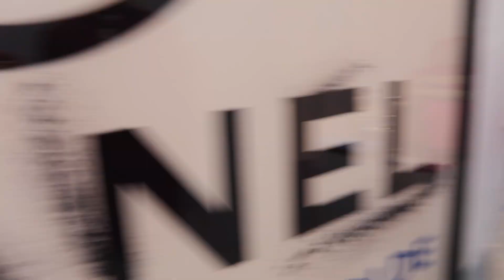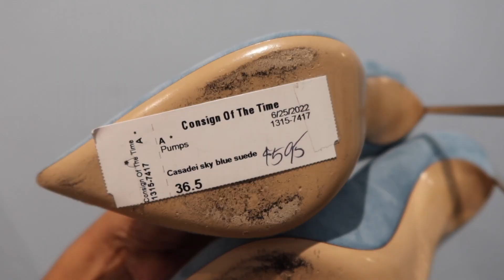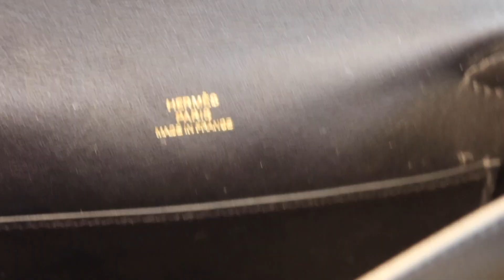Preparing for Fashion Week, Luxury Shopping Hermes, Chanel Try On Haul and More!| Maria Teresa Lopez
WHAT I AM WEARING:
Charo Ruiz Dress

Consign of the Times is my favorite store to shop Authentic Hermes, Chanel Bags

📷 I record with a Canon G7xIII,  I edit with Final Cut Pro X,

maria teresa lopez